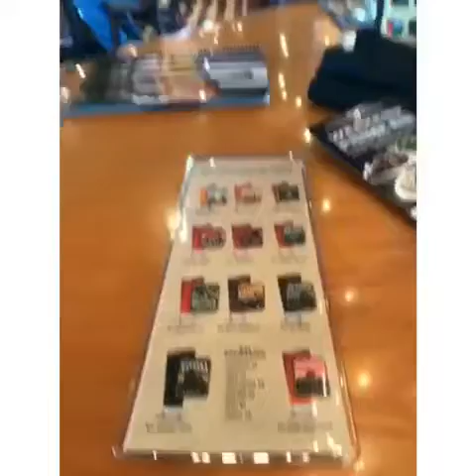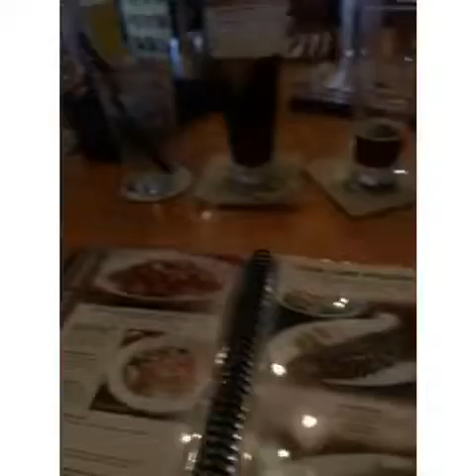March 24, 2017 - BJ's Brewhouse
Partaking in a little bit of family/friend fellowship. Oh and the Nutty Brewnette, as well! Wendy & Rick, Nanny & Pappy.